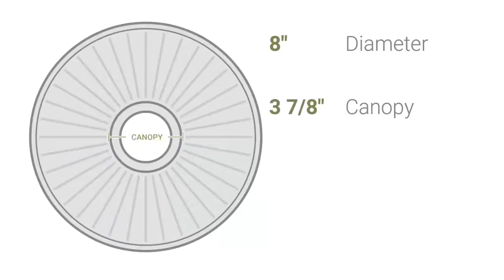Ekena Millwork CM08DN 8"OD x 3 7/8"ID x 1/2"P Daniela Ceiling Medallion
Ekena Millwork CM08DN 8"OD x 3 7/8"ID x 1/2"P Daniela Ceiling Medallion (Fits Canopies up to 3 7/8")